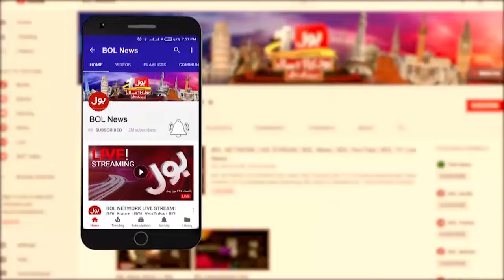Maryam Nawaz In Action | CM Punjab | Breaking News